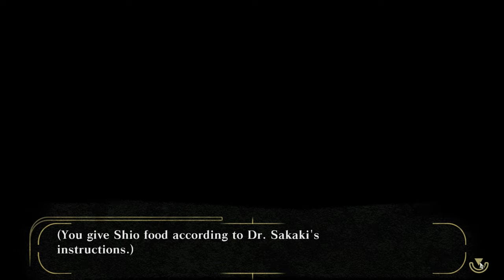GOD EATER: Resurrection Silent Gameplay No Commentary Part 20